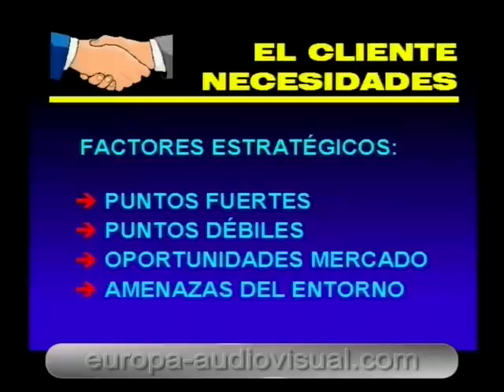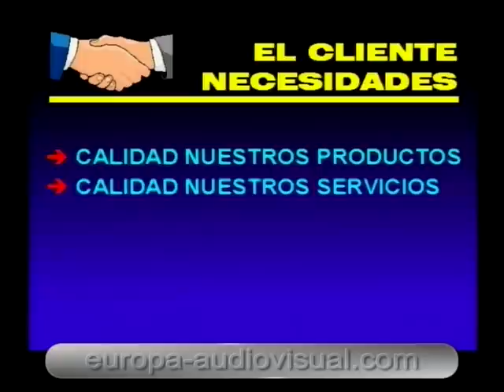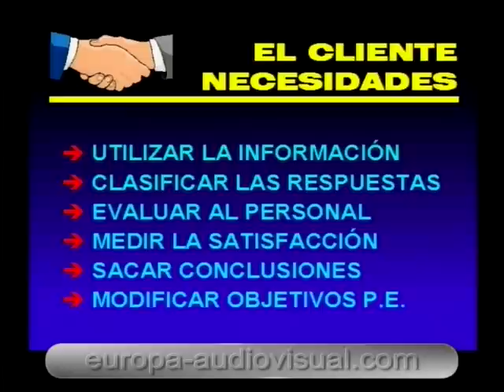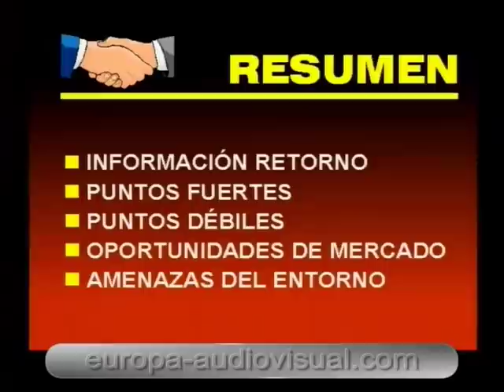Dirección empresarial y atención al cliente. [07]. El cliente: necesidades y deseos.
PROGRAMA.
El curso "Dirección empresarial y atención al cliente" se presenta en formato de 3 cintas de vídeo VHS y estructurado en los siguientes capítulos:

VIDEO 1.
1º. Que es el servicio y atención al cliente.
2º. Formular estrategias.
3º. Estructuras para el servicio y atención al cliente.
4º. Elementos de estudio y aplicación.

VIDEO 2.
5º. Posicionamiento de mercado.
6º. El cliente: sus necesidades y deseos.
7º. Relación empresa - clientes.
8º. Gestionar el contacto con los clientes.
9º. Como convertir las quejas en clientes satisfechos.
10º. Los diez mandamientos de las empresas excelentes.

VIDEO 3.
11º. Como proyectar una imagen de alta calidad.
12º. Como desarrollar una cultura de alta calidad.
13º. Gestionar la calidad del servicio.
14º. Gestionar la información.
15º. Gestionar el cambio.
16º. Resumen Final.